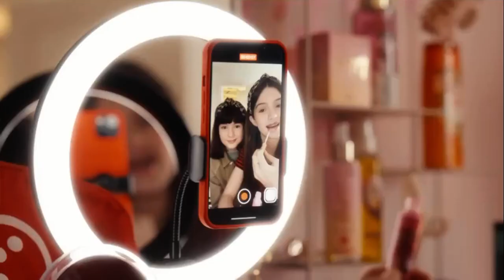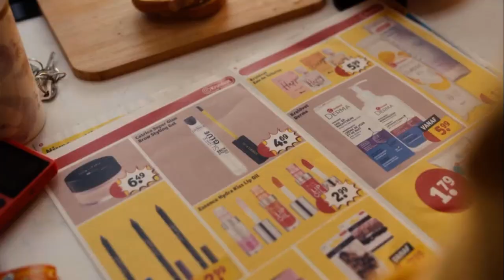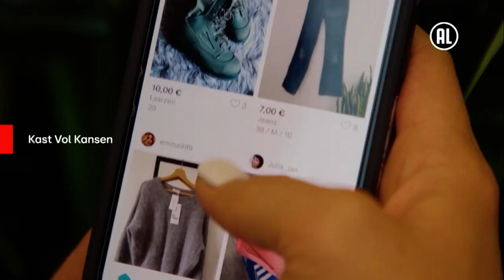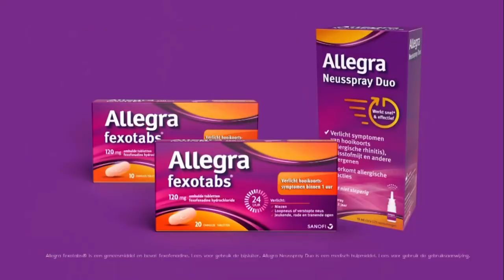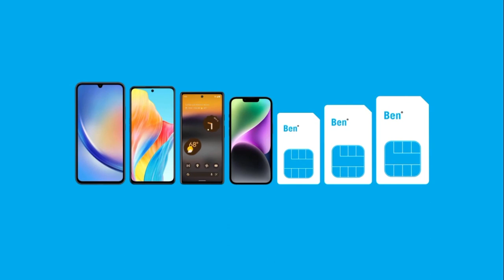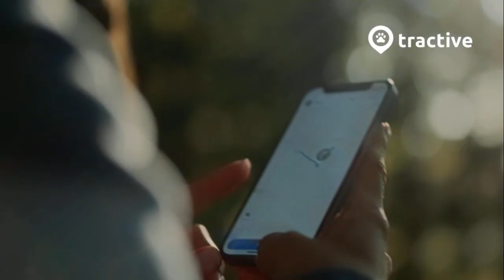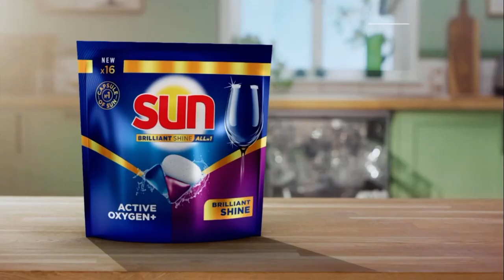RTL 4 (Netherlands) - Continuity (March 28, 2024)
IPTVrip
formerly known as RTL Véronique and RTL4 Veronique.